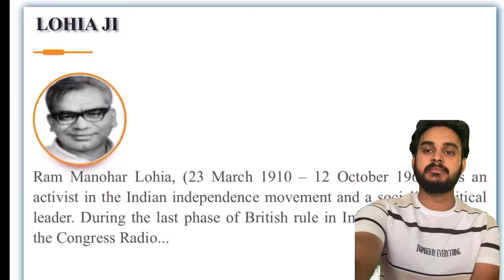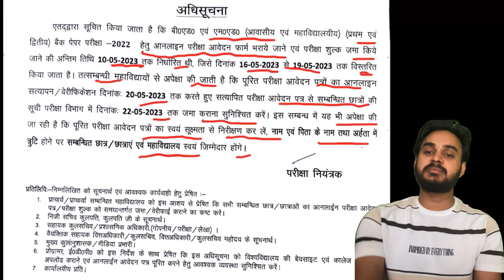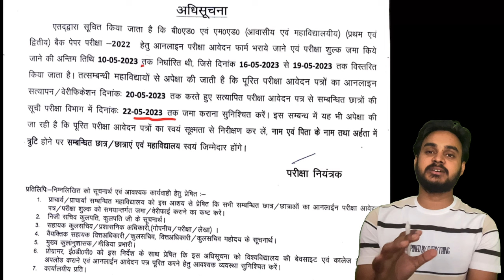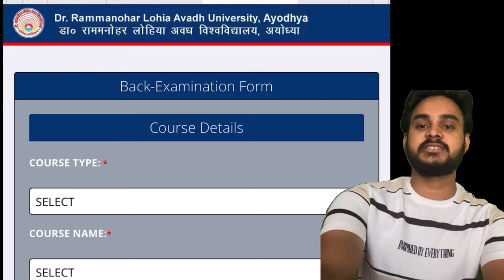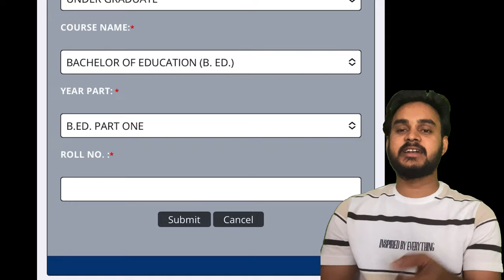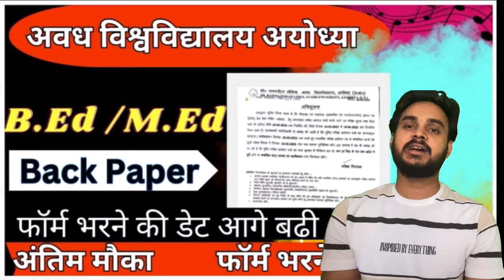RMLAU BE.d. back M.Ed. Back paper परीक्षा फॉर्म भरने की अंतिम तिथि बढ़ाई गई अंतिम मौका जल्दी करें